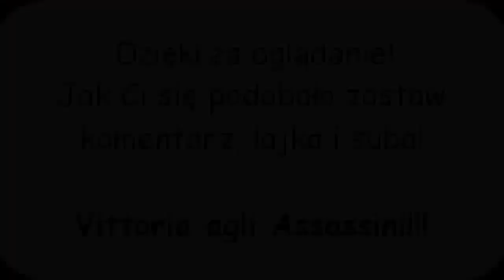#20 Zagrajmy w Assassin's Creed 4 Black Flag - Zemsta Królowej Anny!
W tym odcinku szukamy Czarnobrodego i następnie jego fregatą rozwalamy liniowiec. Zapraszam!